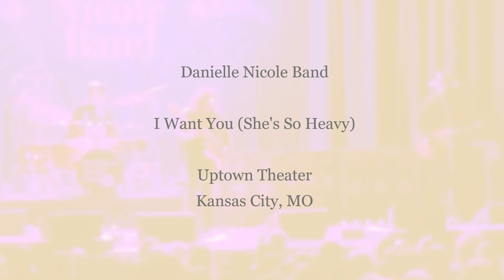I Want You (She's So Heavy) - Danielle Nicole Band (11/24/2023)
The Danielle Nicole Band with a cover of the Beatles classic "I Want You (She's So Heavy). From the Uptown Theater in Kansas City, MO on November 24, 2023.